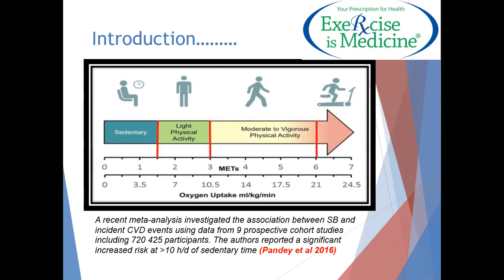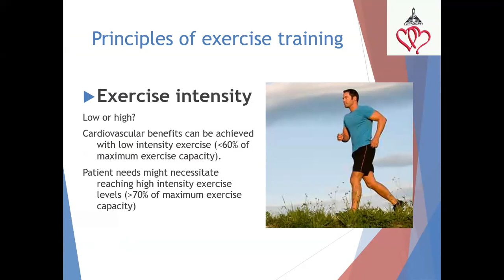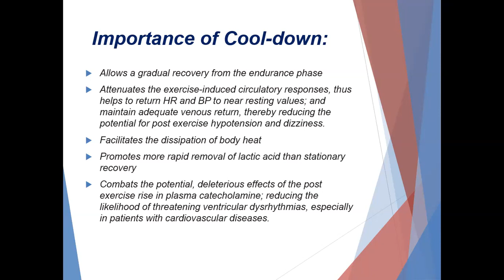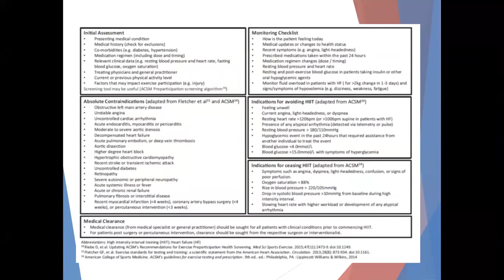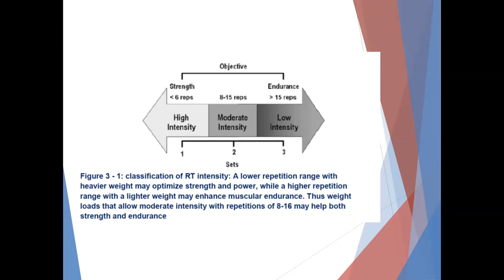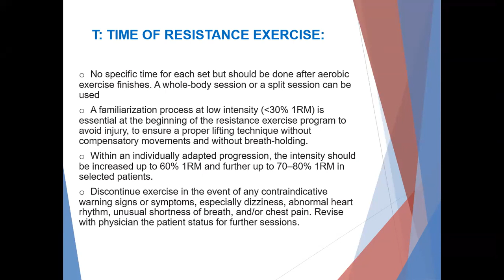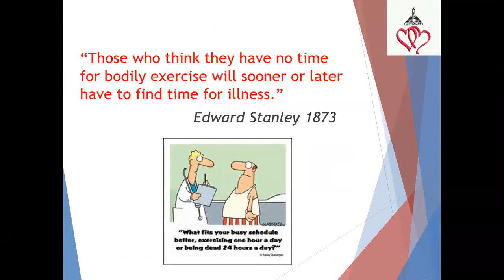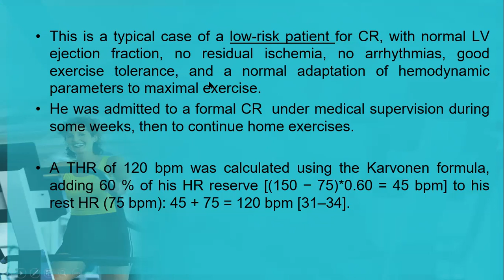Ain Shams protocols for cardiac rehabilitation II; exercise training in ISHD patient